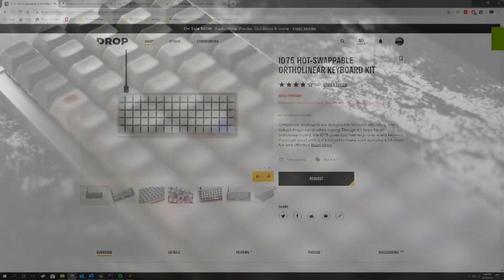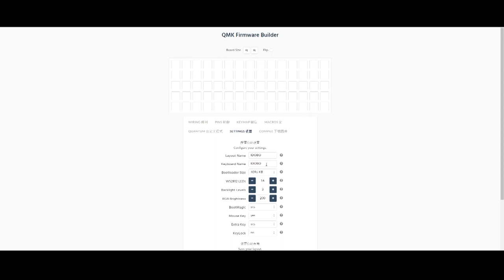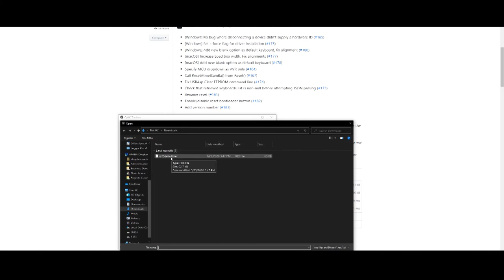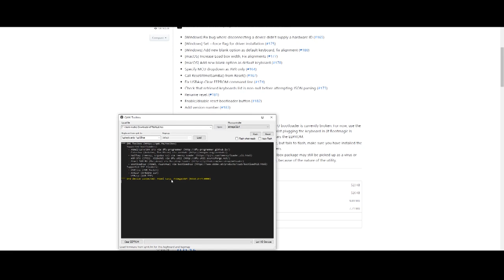ID75 Ortholinear Mechanical Keyboard Build Review and QMK Tutorial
I was looking for a sleek, minimalist, customizable mechanical keyboard and wanted to try something new. The ID75 caught my eye for its solid aluminum build, gorgeous back lighting, hot swappable switches, USB C PCB, and unique layout. Overall, it is an outstanding mechanical keyboard for the price.

Purchase my keycaps

Keycaps from thumbnail

All of my film equipment can be found on my channel's Kit page.